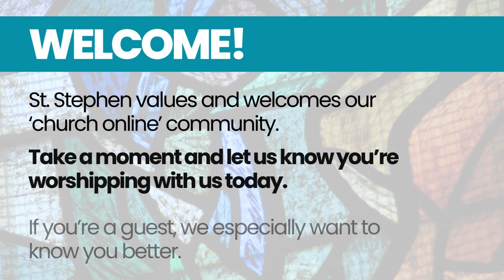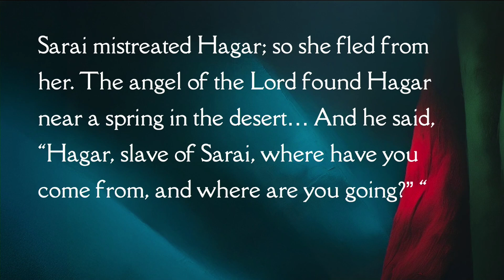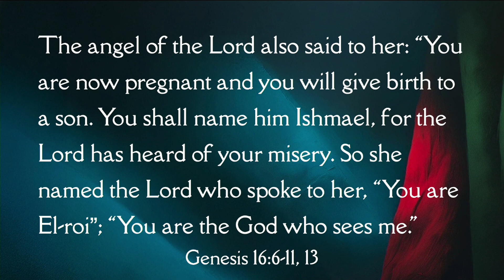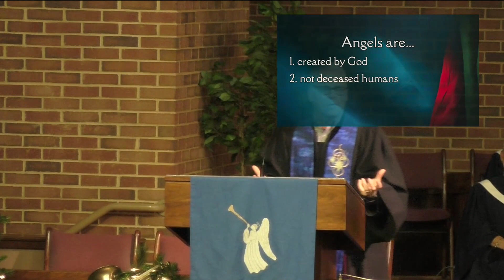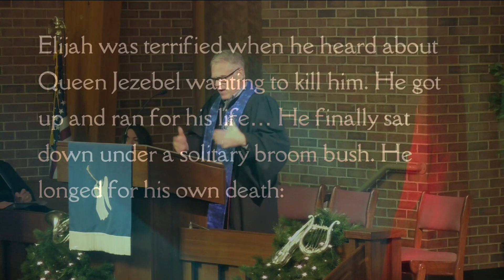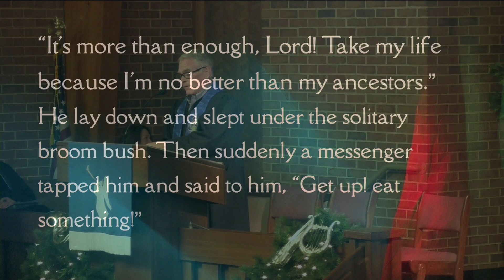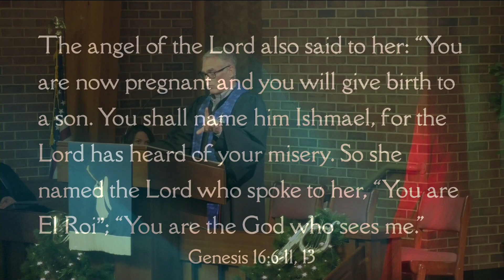Sermon | Messengers of Comfort, Hope, and Help | Rev. Ken Curtis | Dec. 1, 2024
Welcome to worship with St. Stephen United Methodist Church and our message for the first Sunday of Advent, Dec. 1, 2024, "Messengers of Comfort, Hope, and Help," by Rev. Ken Curtis.

We're glad you're here! Will you let us know you're watching?

We begin our Advent worship series, Messengers. How have people throughout history heard the voice of God? Oftentimes, it comes through interactions with God’s messengers, or angels. We’ll explore the various ways God’s messengers have brought people comfort, hope, and help.

Sermon Reflections:
• How does the sermon illustrate the different roles and purposes of God’s messengers, both heavenly and earthly? What are some specific examples of how these messengers point us back to God?
• In what ways does the sermon emphasize God’s presence and care, even in difficult circumstances? How do the stories of Hagar, Elijah, and Shadrach, Meshach, and Abednego demonstrate this?
• How does the sermon encourage us to be earthly messengers for God? What are some practical ways we can offer hope, comfort, and peace to others, as the angels did?
• In what ways have you experienced God’s presence through both heavenly and earthly messengers? How can you be more intentional about sharing God’s love with others?
• How can we prepare our hearts for the coming of Christ by being more mindful of God’s messengers and their role in our lives? What specific actions can we take during this Advent season?
• The sermon discusses instances where God intervened in miraculous ways. How does this understanding of divine intervention impact our faith and our daily lives?